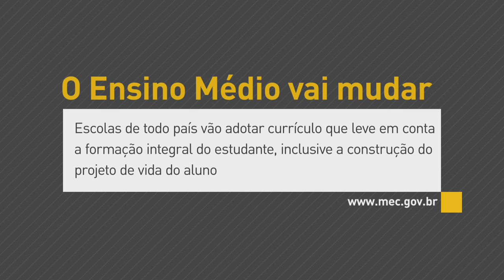Escolas vão adotar currículo que leva em conta a formação integral do estudante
Interprogramas - 30.09.16: Você sabia que o ensino médio vai mudar?  Escolas do ensino médio vão adotar um currículo que leve em conta a formação integral do estudante, desenvolvimento um trabalho voltado para a formação e a construção do projeto de vida do aluno.